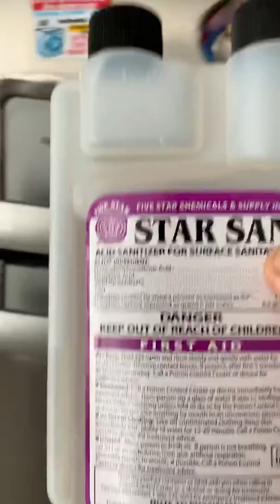Trasfega fechada de fermentacao sob pressão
Belgian ale -Fermentador Kegland - 12 psi- filtro 1 micra - postmix 19l. Sanitizador Star San.